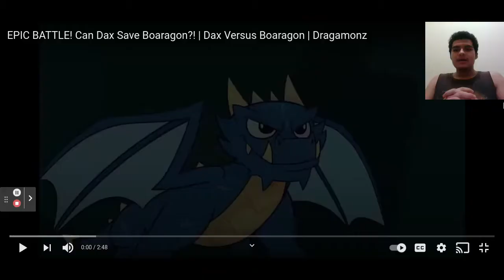Reacting to Dragamonz (Ep. 43 - Dax Versus Boaragon)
With Boaragon joining the Grimwraths, it's up to Dax and his friends to battle it out in order to save their friend!